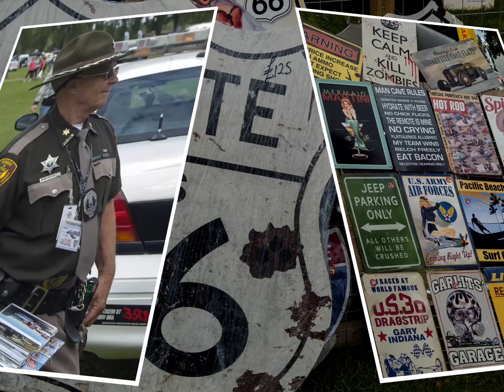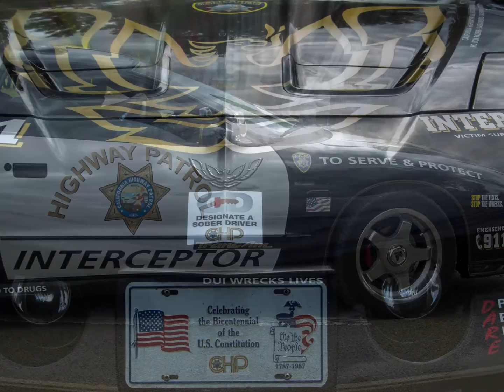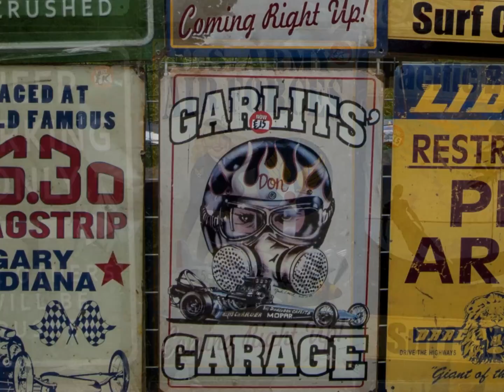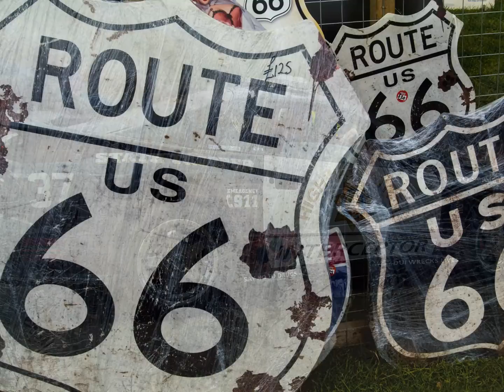American Automobile Club Show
Some photos of the American cars put to a bit of rock music.   n